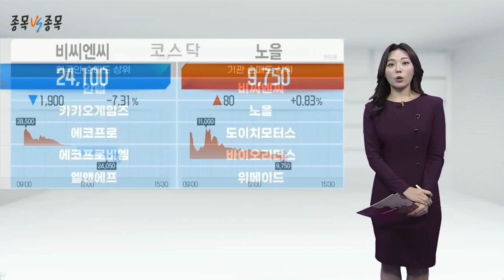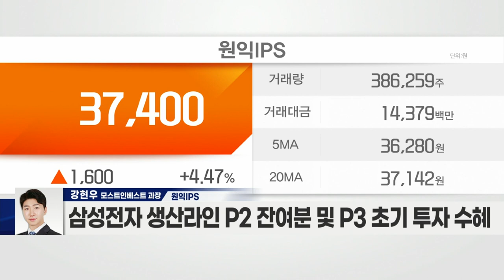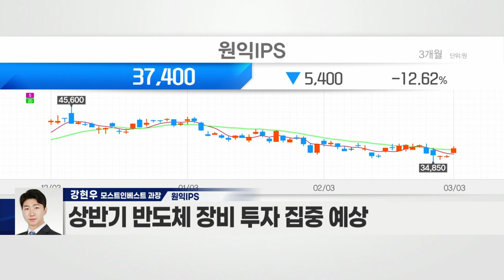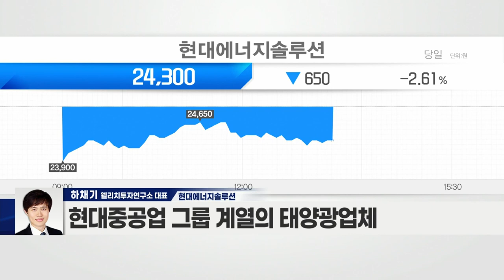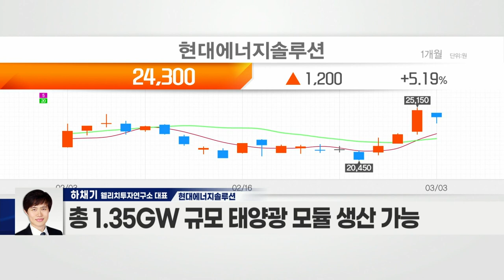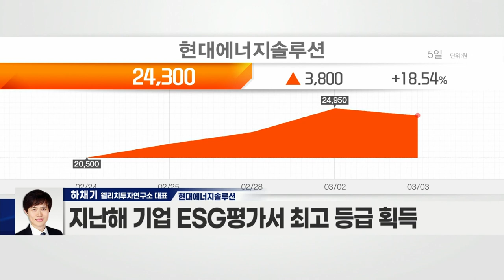원익IPS(240810) VS 현대에너지솔루션(322000)_종목 VS 종목 (20220303)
원익IPS(240810)
- 반도체·디스플레이·솔라 장비 제조 사업 영위
- 삼성전자에 ‘PE-CVD’ 등 반도체 장비 공급
- SK하이닉스·삼성전자 등 주요 고객사… 안정적 성장세
- 올해 호실적 기대… 지난해 매출액·영업이익 성장
- 삼성전자 생산라인 P2 잔여분 및 P3 초기 투자 수혜
- 수주 잔고 턴어라운드 전망
- 美 반도체 관련 투자법안 통과 시 수혜 예상
- 통화정책 및 지정학적 리스크 고조… 반도체 업황 긍정적
- 상반기 반도체 장비 투자 집중 예상

- 현대중공업 그룹 계열의 태양광업체
- 태양광 모듈 판매·발전 공사 등 전문 기업
- 러-우크라이나 전쟁으로 에너지 공급 불안 심화
- 풍력·태양광 등 대체에너지 의존도 상승
- 2020년 태양광 스마트팩토리 완공
- 총 1.35GW 규모 태양광 모듈 생산 가능
- 신축 아파트 5% 이상 전기차 충전기 의무 설치
- 지난해 기업 ESG 평가서 최고 등급 획득